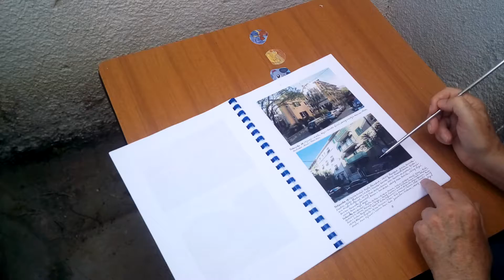lipimojgrad: kroničar u hippy moranarsku maju šta mu na papir uspomene ostaju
Pomenuti: Stanko i Mirjan Čupić, Blaž i Tonći Granić, obitelj Atijas, Mare, Mari, Kati, Jakobina i Svetana Vojković, Anđelka Vrgoč s obitelji.